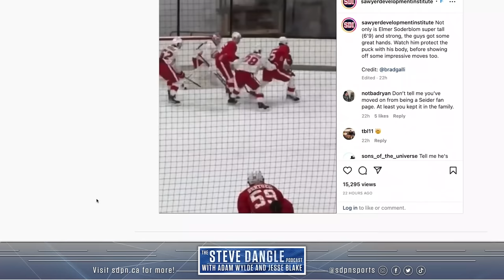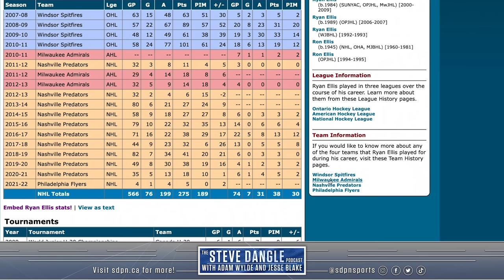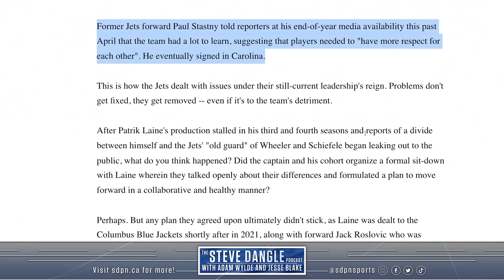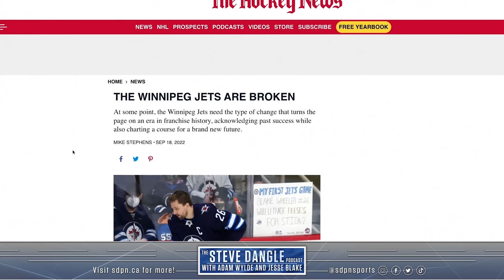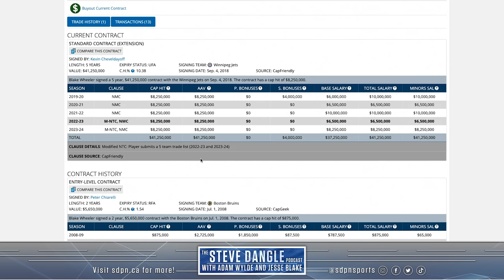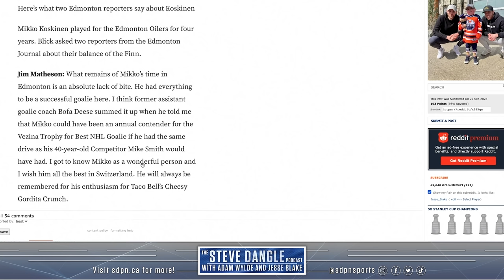Bofa Deese | The Steve Dangle Podcast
00:00 Adam Levine's affair
06:00 Leafs media day
19:00 Kyle Dubas won't receive an extension, yet
29:30 You Can Bet That with Sports Interaction
45:00 Daniel Alfredsson is at Sens camp
50:00 Ryan Ellis will miss the entire season
56:00 The Winnipeg Jets are a mess
1:11:00 Brad Marchand loves to stir the pot
1:21:00 A fake Jim Matheson does an interview
1:28:00 The Masked Singer
1:32:00 Auston Matthews' best career goal

Get 20% off + free shipping with the code DANGLE That’s 20% off + free shipping with the code DANGLE at manscaped.com. It’s time to get wet and clean with your new MANSCAPED™ Shower Routine."